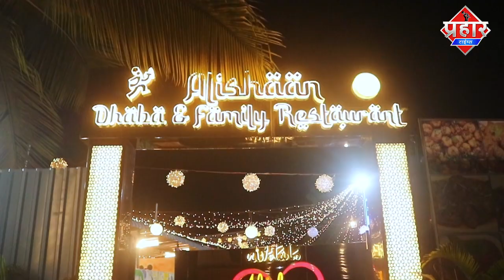इंजेक्शन,ग्लब्स,और सिरिंज बोरी में भर के सोसाइटी के सामने रखा | Islamuddin Khan | Aapka Prahar Times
इंजेक्शन,ग्लब्स,और सिरिंज बोरी में भर के सोसाइटी के सामने रखा || Islamuddin Khan

*प्राइम हॉस्पिटल की लापरवाही, मरीजो पर इस्तेमाल किया*

*निडिल्स,ग्लब्स,इंजेक्शन की शीशी सोसाइटी के गेट पर रखा*

मुंब्रा के प्राइम हॉस्पिटल की लापरवाही हॉस्पिटल में इस्तेमाल किया गया इंजेक्शन, ग्लब्स,निडिल्स वैगरा डिस्पोज़ करने के बजाय फातिमा सोसायटी के गेट के सामने रख दिया ,जो खतरनाक साबित हो सकता है,सोसायटी के लोग प्राइम हॉस्पिटल के मैनेजमेंट से कई बार शिकायत की मगर नही हटाया गया यहां पर बच्चे भी खेलते है काफी किसी बच्चे को निडिल्स वैगरा चुभ गया तो इसका जिम्मेदार कौन होगा तरह तरह की बीमारी में इस्तेमाल हो चुके इस तरह से सिरिंज, इंजेक्शन की शिसी ग्लब्स रखा गया है जो खतरनाक साबित हो सकता है इसे नष्ट करने के बजाए सोसाइटी के सामने रखा गया है